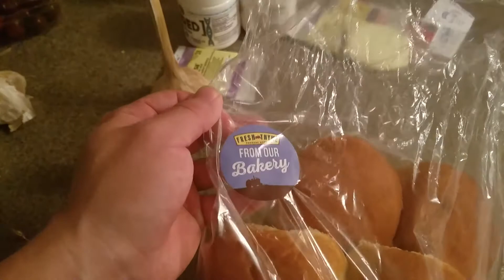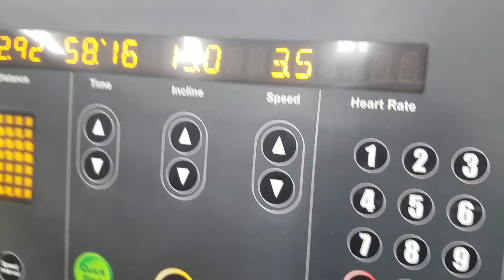Hard Work Creates Luck | Rant/Vlog 01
GET ALL OF OUR PRODUCTS AND CLOTHING!!!